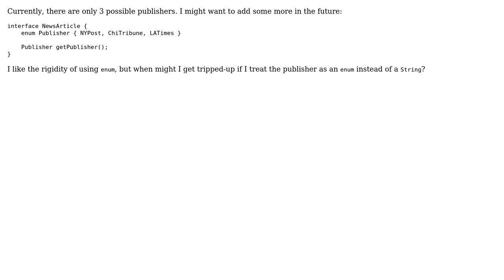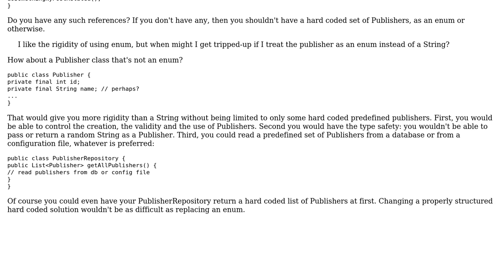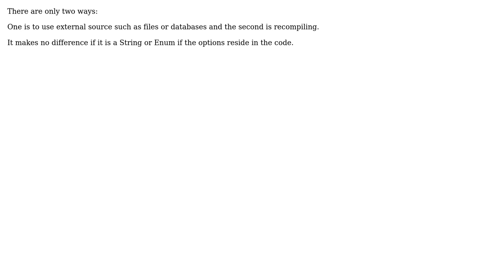Software Engineering: Will returning an enum, instead of String, be too restrictive here:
With thanks & praise to God, and with thanks to the many people who have made this project possible! | Content (except music & images) licensed under CC BY-SA | Music | Images & others | With thanks to user user949300 user konishiki user arisalexis and the Stack Exchange Network Trademarks are property of their respective owners. You are responsible for your own actions.